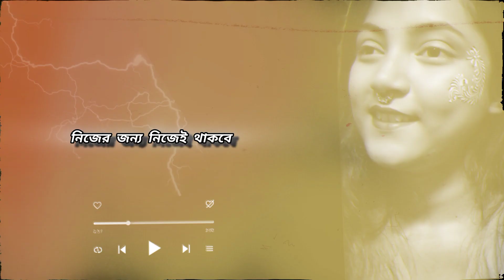তুমি একজীবনে সবার কাছে ভালো হতে পারবে না 😇❤